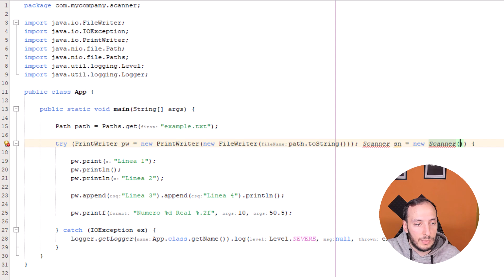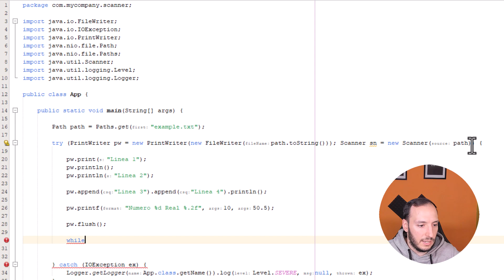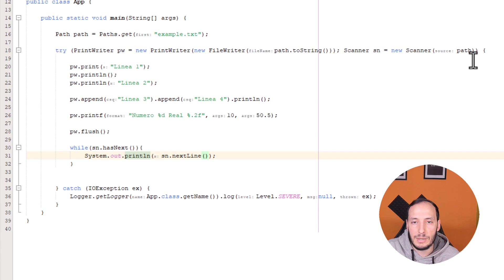SCANNER para LEER FICHEROS | CURSO JAVA SE #108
Seguimos con el curso Java SE explicando funciona como usar la clase Scanner para leer ficheros en Java